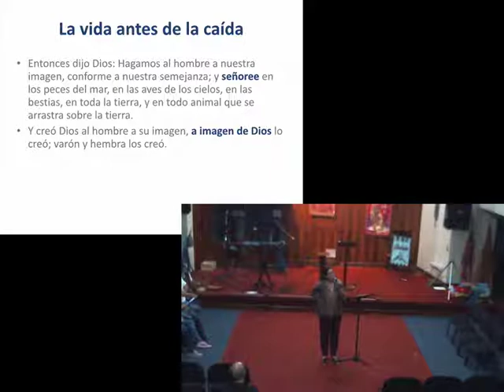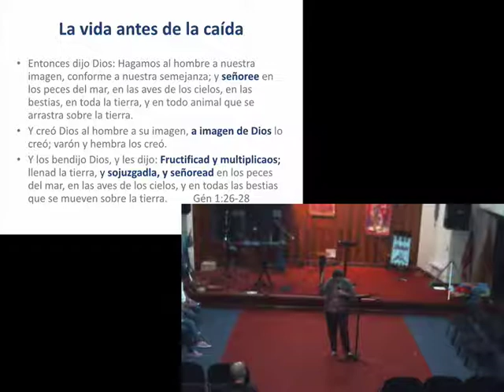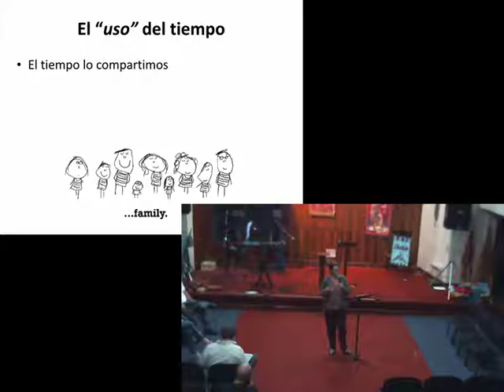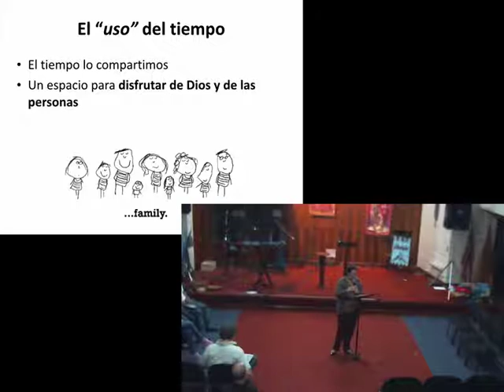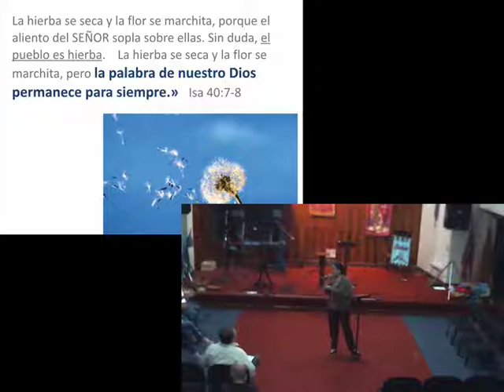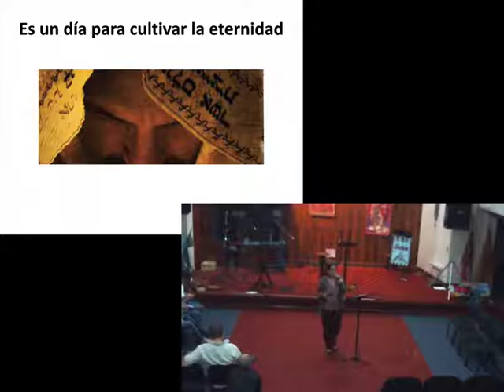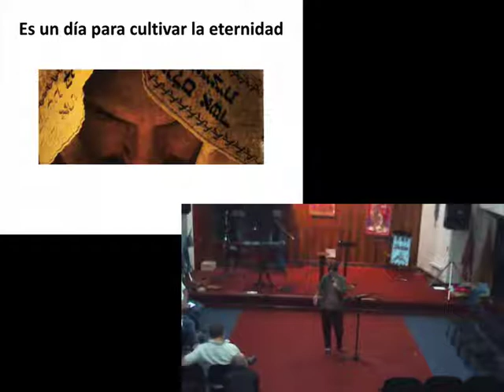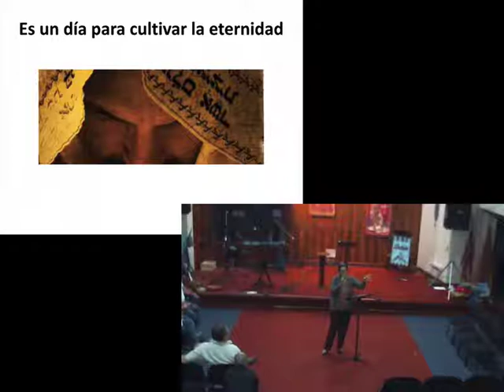El Tiempo se Comparte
No hay manera de "poseer" el tiempo, lo único que podemos hacer es compartirlo.  Una manera que podemos entender el día de reposo es por la manera que se comparte con Dios y con otras personas.  También veremos que tanto el trabajo como el descanso fueron diseñdos por Dios ANTES de la caída -- no son maldiciones ni castigos.
La hierba se seca y la flor se marchita, porque el aliento del SEÑOR sopla sobre ellas. Sin duda, el pueblo es hierba.    La hierba se seca y la flor se marchita, pero la palabra de nuestro Dios permanece para siempre.»   Isa 40:7-8